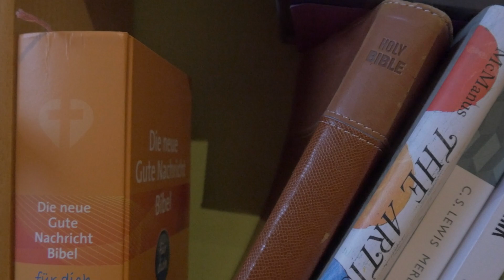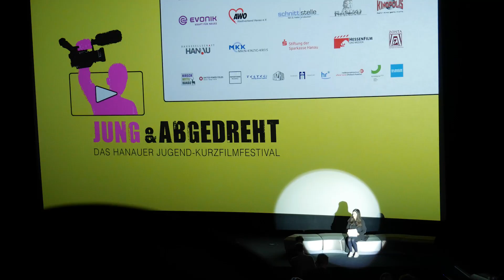Das war unser Januar im Filmstudium...!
Was stand im Januar im Motion Pictures Studium so an? Zwischen Livesendung, Filmfestival, Transkripte schreiben, Schnittplatzwahnsinn und Dokumentarfilmdrehs macht Janina eine kaputte Festplatte fürs erste einen Strich durch die Rechnung…

Vielen Dank an Johannes für die wundervollen BTS Fotos der Live-Sendung!

ÜBER TAKE19:

Wir sind drei Filmstudentinnen, die am Mediencampus der Hochschule Darmstadt “Motion Pictures” studieren. Guckt euch doch mal um:

Musik

Den Intro/Outro Song hat unser wundervoller Freund Philipp produziert.